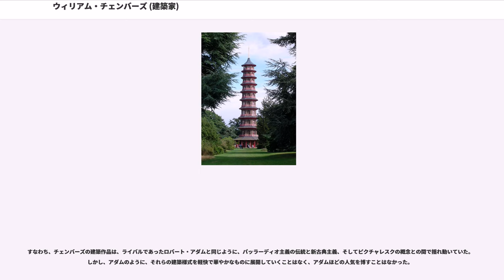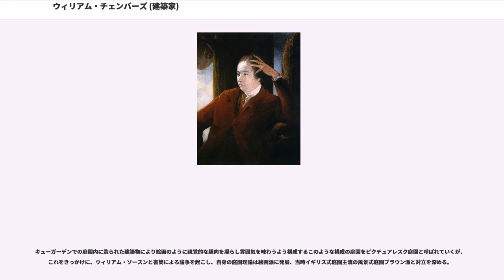ウィリアム・チェンバーズ (建築家)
園芸・造園に関する人物

サー・ウィリアム・チェンバーズ（Sir William Chambers, 1723年2月23日 - 1796年3月8日）は、イギリスの建築家。キュー・ガーデンズ（現在の王立植物園）のパゴダやサマセット・ハウスの設計者として知られる。ロイヤル・アカデミー創設メンバーで、18世紀のイギリス建築に最も大きな影響を与えた人物の一人である。

チェンバーズは、スウェーデンのイェーテボリで誕生した。父はスウェーデン王立軍に軍需品を納入する成功したスコットランド系の商人で、1740年になると、彼はその跡継ぎとなるべくイギリスで教育を受けたあと、16歳でスウェーデン東インド会社に就職した。以後1749年まで、インド、中国そして広東に勤務し、（中国への渡航は疑問視される）渡航している。

チェンバーズが建築家になる転機となるのは、1748年に本国に送付した中国の建築と文化の調査記録である。これが当時の中国研究者の間で絶賛され、帰国後、彼はイギリスの王太子フレデリック・ルイスに謁見を許された。当時、王太子は中国趣味に興味を持ち、キューガーデンをシノワズリー庭園に改装することを意図していた。チェンバーズはこの時「孔子廟」と「アルハンブラ宮殿」の設計に携わったとされる。ただし、彼自身はそれを否定している。

皇太子との会見を契機としてチェンバーズは建築家を志し、1749年に会社を退職した。1749年、ヨーロッパに戻り、主にパリとイタリアで建築と造園を学ぶ。パリでは、ジャック・フランソワ・ブロンデルのエコール・デ・ボザールで建築を学び始め、後に新古典主義を担うジュリアン・ダヴィド・ル・ロワや マリ・ジョセフ・ペール、シャルル・ド・ヴァイイらと交友関係を持った。

1753年の結婚を契機として、チェンバーズはローマに移り住む。住居がジョヴァンニ・バッティスタ・ピラネージのアトリエに近かったこともあり、彼を通じて画家のクロード・ジョセフ・ヴェルネやジャン＝バティスト・グルーズ、ユベール・ロベール、アカデミー・ド・フランスに在籍していたエヌモン＝アレクサンドル・プチト、ガブリエル＝ピエール・マルタン・デュモン、ルイ・ジョセフ・ル・ロランといった建築家たちと交流した。
チェンバーズがイギリスに移住し、ロンドンのラッセル通りに居を構えたのは、1755年である。

ロバート・アダムに評されるように、チェンバーズは既に非常に高名な建築家であった。彼は「孔子廟」の設計を否定しているので、設計した建築は何一つ実現していなかったことになるが、それにもかかわらず、1757年には、王太子ジョージとその母オーガスタの建築教師に抜擢されている。この王室の恩顧を受けて、以後、チェンバーズは着実に出世した。王太子が即位すると、チェンバーズは官僚としてのキャリアをスタートさせる。1757年、中国に関する書物を出版する。1758年から1年間、キューガーデンの監督官となり、同庭園内にパゴダと呼ばれる中国式の添景建築物をとりいれる。

1761年に、ロバート・アダムと伴に王室付建築家に、次いで1769年には建築監査官に任命される。また協会員としては、1762年にパリの王立建築家協会の会員、1766年にスウェーデン科学アカデミーにそれぞれ選出されており、1768年には、ロイヤル・アカデミー創設にともなって、初代収入役に就任した。

1770年、スェーデン王から北極星勲位が与えられたのに伴い、ジョージ3世より騎士の称号を授与された。1775年には、彼の最大の作品であるサマセット・ハウス建設の権限を手に入れ、1782年に建築総監となった。以後は、サマセット・ハウスの建設と1791年に出版される著作『公共建築論』（"Treatise on Civil Architecture"）第3版、その補強板『公共建築装飾論』（"Treatise on the Decorative Part of Civil Architecture"）の執筆に専念した。イギリスにおいて、彼と交友関係を持った人物は、ロバート・ウッド、ロイヤル・アカデミー初代総長ジョシュア・レイノルズ、リチャード・ウィルソンらである。

チェンバーズは、その著作や交友関係、弟子たちを通じて、また官庁の役人として、後世に大きな影響を残している。彼の様式は、装飾の厳格さ、オーダーの性格とその使い方を探...